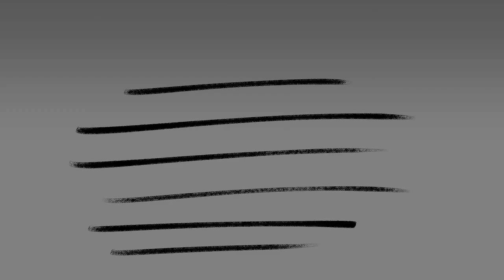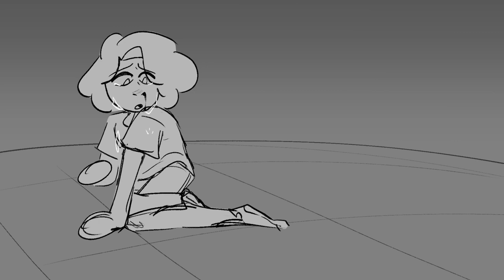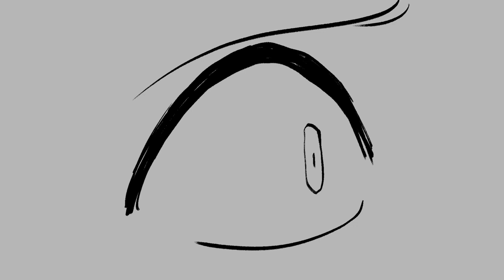Trust Me Not || Amphibia Animatic || SPOILERS + TW/FW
woohoo inconsistent art style

Video Warnings: SPOILER WARNING, Trigger warning (Violence, Eyes?), Flash warning

Original Song: Trust Me Not, by Backseat Vagabond

Program(s) Used: Clip Studio Paint Ex

Characters: Anne Boonchuy, Marcy/Darcy Wu

Characters belong to: Matt Braly (the creator/director of Amphibia), and Disney (owns Amphibia)